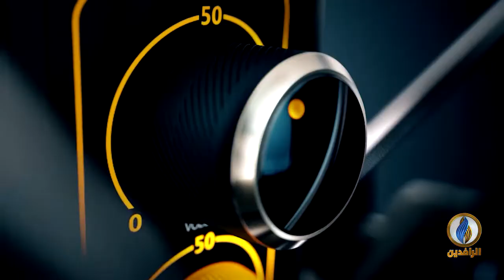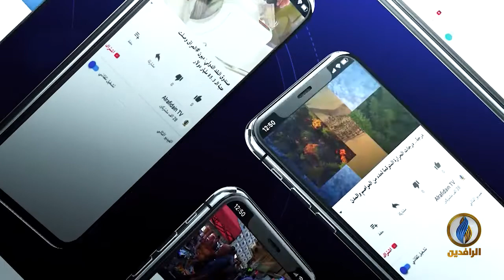صوتكم | ماذا بعد استقالة محافظي ذي قار و النجف؟